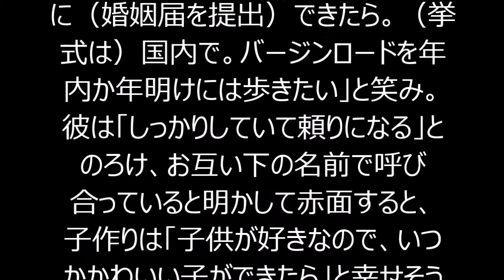吉澤ひとみ「結婚したい」と“逆プロポーズ”明かす